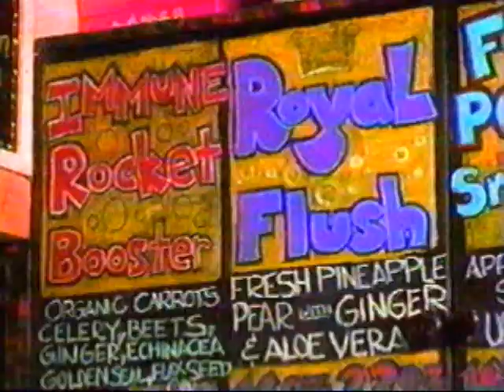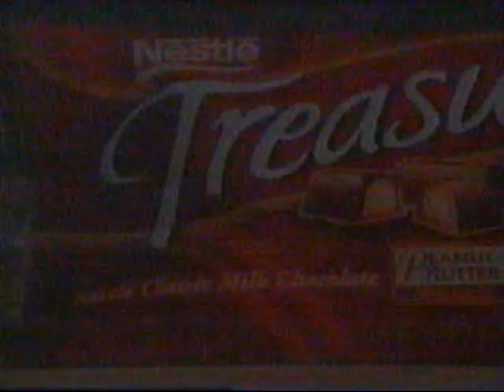9-28-1998 Food Network commercials (Part 15)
Includes the following commercials/promos:

- Food Network promo (with grass juice! Blecch!)
- Pork
- Ziploc Slide-Loc
- Nestle Treasures (with Patricia Heaton)
- Fresh Mushrooms (truncated)
- Florida
- Busch Gardens
- Cooking Live promo

Aired during "Essence of Emeril".

Volume is low. Turn your volume up sky high and use earbuds.